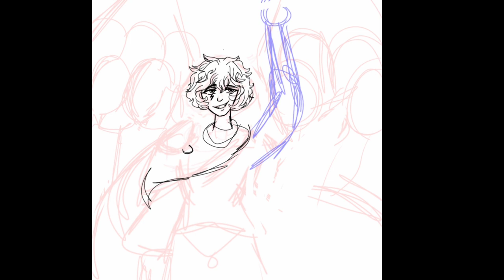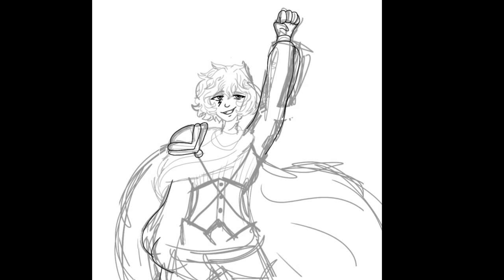Revolution by mcki robyns-p ft. Fukase fanart (speedpaint)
Sorry for not uploading forever, I promise I'll have some new videos relatively soon (I mean it this time).
Here's a time lapse/speedpaint for my entry to the fanart contest held by @MckiRobynsP
Hopefully it turned out decently.